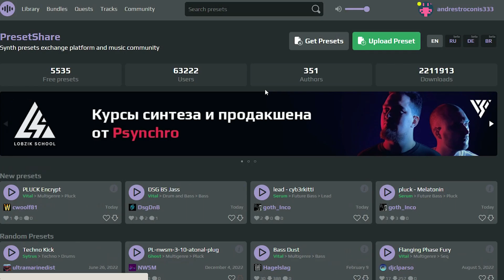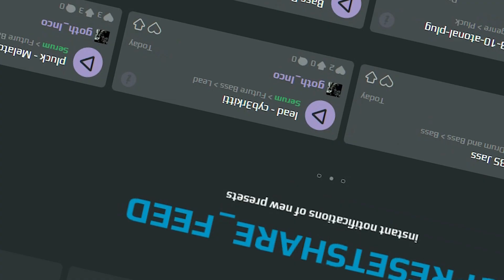AQUÍ todos los presets son GRATIS 🤑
🔍 Si estás buscando presets gratuitos, llegaste al lugar indicado.

Quédate y descubre este increible website con miles de presets para sintetizadores como: Serum, Vital, Massive, Spire...

HEY!